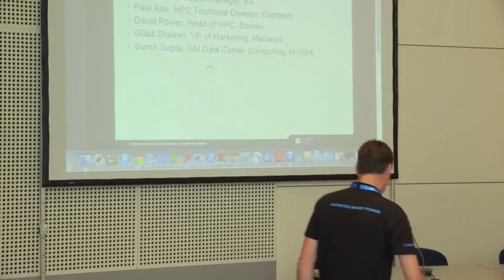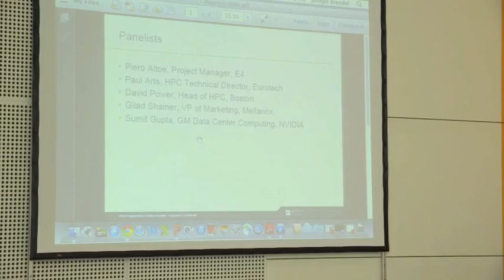ARM 64-bit Partners Discuss AppliedMicro's X-Gene in HPC (Part 4 of 4)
ARM 64-bit HPC Partners including Boston, E4 Computer Engineering, Eurotech, Mellanox, and NVIDIA participate in a panel discussion of high-performance computing workloads on AppliedMicro's X-Gene™ Server on a Chip™  solution at International Supercomputing Conference 2014 in Leipzig, Germany.